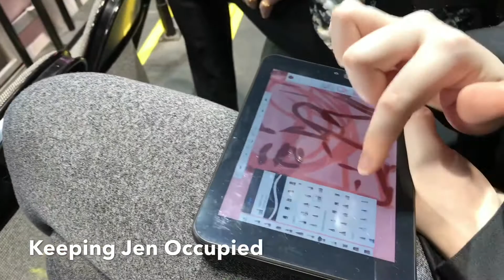GRADUATION DAY JUST JESS~ The Ryan’s Den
A day in the life of a graduate!